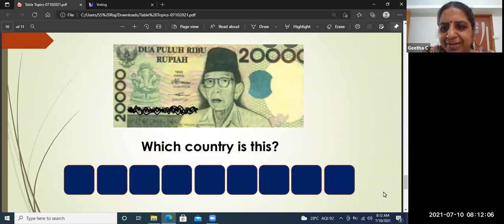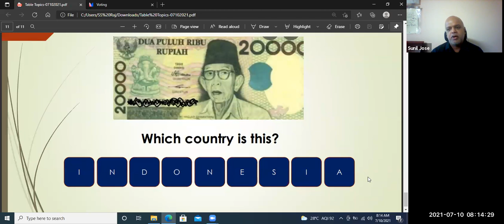GMT20210710 024135 Recording 1686x768 1